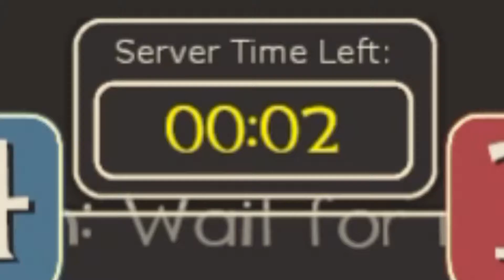Cha Cha Slide